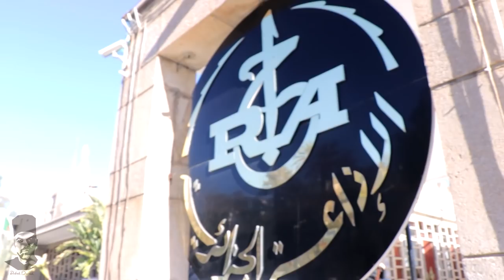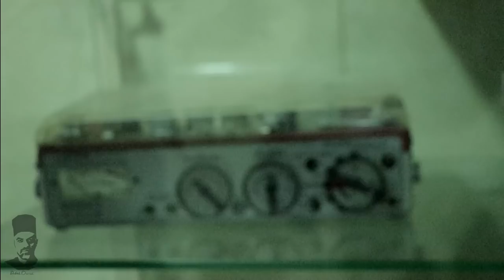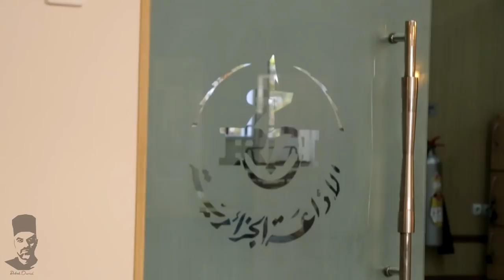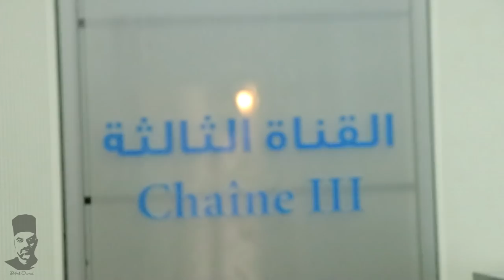الشاف رابح يرجع بيكم ليامات زمان ..VLOG 2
مازال كاين فيديوهات قوة في انتظاركم

صح فطوركم